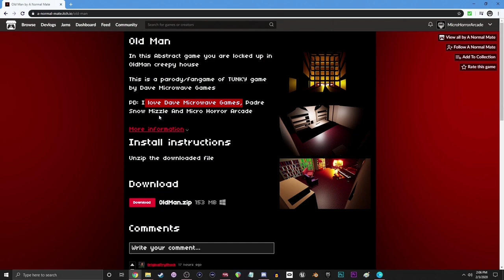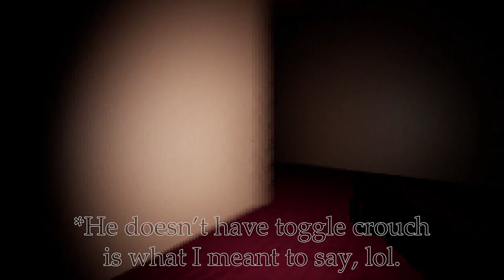Old Man [A TUNKY Parody/Fangame] | FULL GAME w/ Dave Microwaves Games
This game was a ton better than I thought it'd be! Had a lot of fun playing it.

Play Old Man on Itch.io!

Play Old Man on GameJOLT!

GameJOLT!

Itch.io!